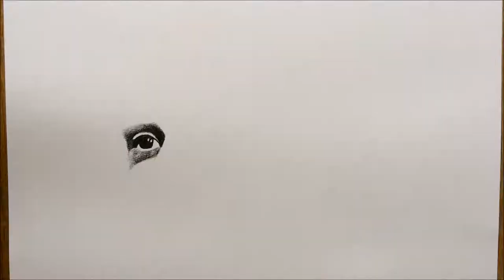Drawing Vincent Kompany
A realistic pencil portrait of Manchester City player Vincent Kompany.